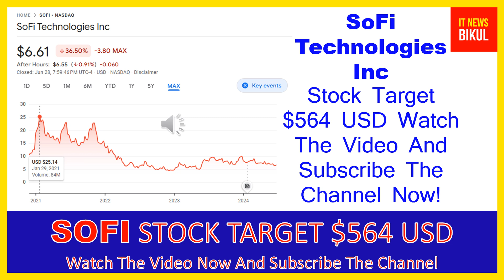SOFI Stock-SoFi Technologies Inc Stock Breaking News Today |SOFI Stock Price Prediction